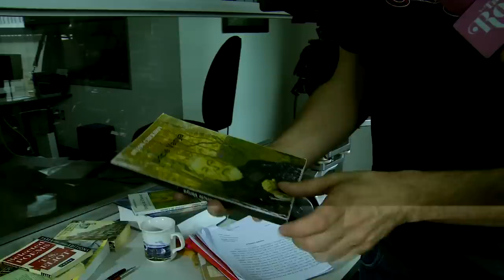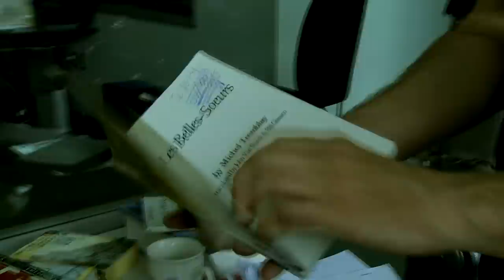Gurov et Anna de Rafaël Ouellet est présenté au Festival du nouveau cinéma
Le 6e film de Rafaël Ouellet, Gurov et Anna est présenté au Festival du nouveau cinéma. Le Tapis rose de Catherine Beauchamp en profite pour vous présenter la visite de plateau avec les comédiens Sophie Desmarais et Andreas Aspergis.